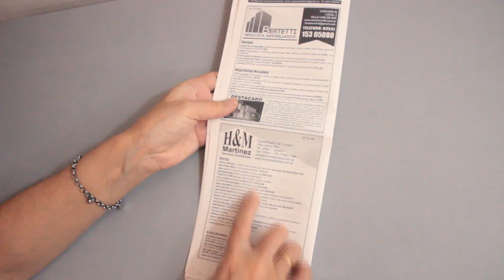DIY - Christmas Ornaments with Polystyrene Balls - Christmas 2020 - Easy Christmas Crafts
Hi guys!! Today, I´m really glad to share 2 very simple ideas with you to decorate styrofoam balls for your this year's Christmas tree. I hope they are inspiring!!